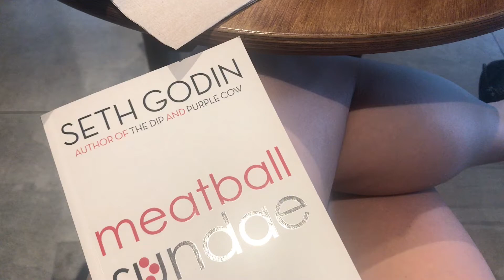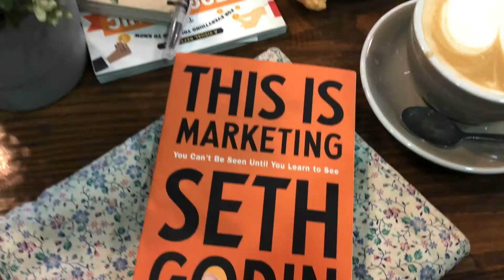Books X Coffee January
Short video because January was so busy!